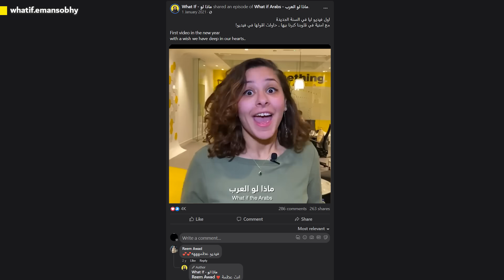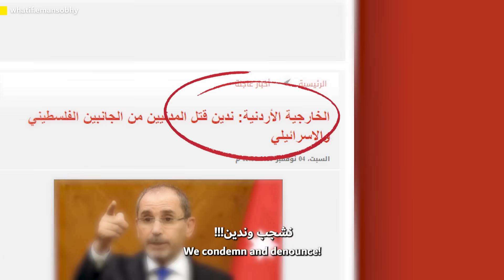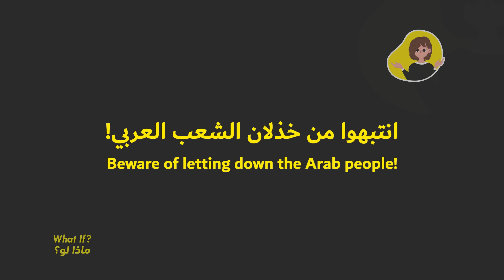ماذا لو رسالة إلى قادة وحكام العرب؟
رسالة هدفها توثيق
موقف الدول العربية في قضية فلسطين
والأحداث الغير انسانية في غزة